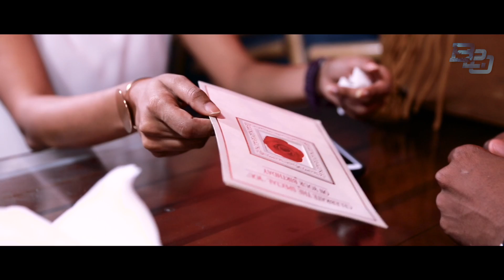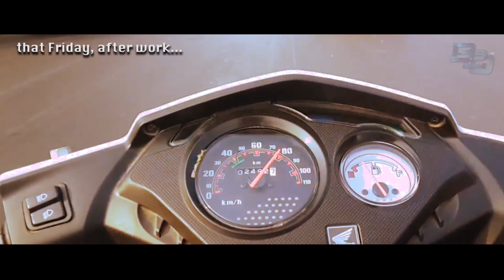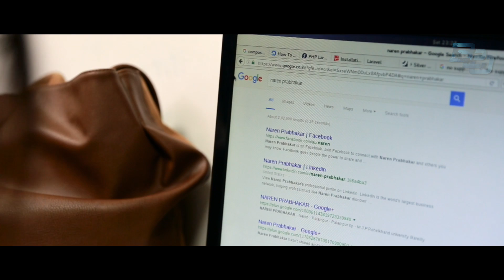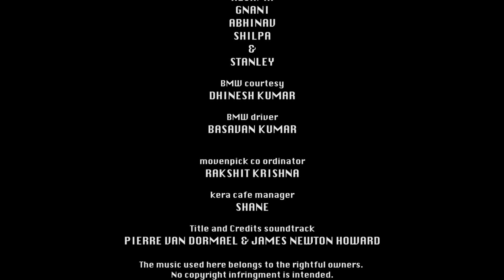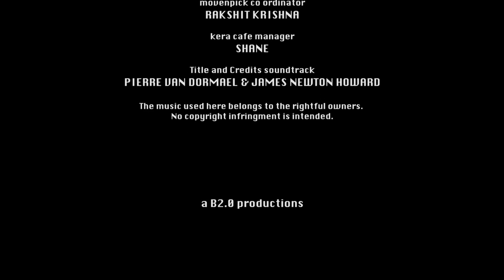manampuriya - Tamil Short Film - 1080p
Heart proposes... Marriage disposes !